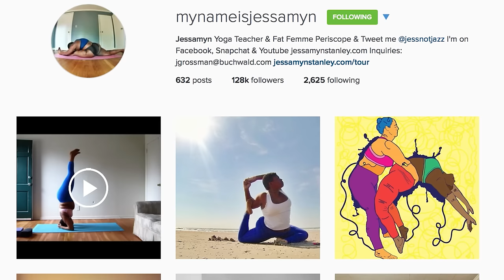Jessamyn Stanley on Body Positivity | Cosmopolitan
Yoga instructor and body positivity advocate Jessamyn Stanley (Instagram: @mynameisjessamyn) talks about the importance of self-love and acceptance to achieve your goals.